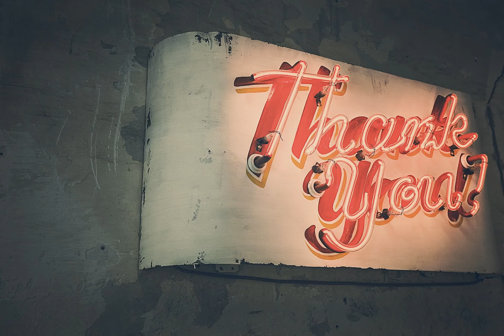Maiko Marcell feat Michael Leif Es geht wieder weiter 2021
Produzent & Arragement: Michael Fox
Text/Komponist: Maiko Marcell - Michael Fox
Studio: Soest